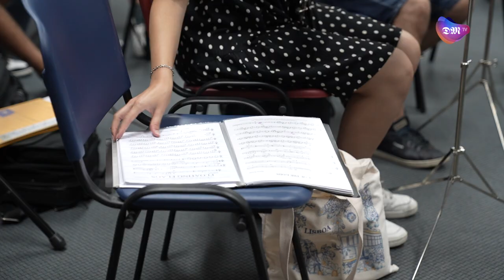Banda Musical de Cabreiros: uma referência na música desde os tempos da monarquia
A Banda Musical de Cabreiros, que celebrou este ano o seu 181.º aniversário, é uma referência da música desde os tempos da monarquia. A banda é atualmente reconhecida a nível nacional e internacional e tem uma agenda preenchida o ano inteiro.

O grupo é composto por membros de todas as idades e os mais velhos reconhecem que os mais novos trouxeram mais qualidade à sonoridade da banda. Em 2023, no seu 180.º aniversário, a Banda Musical de Cabreiros teve como momentos altos um concerto no Teatro Circo, em Braga, e o encerramento da Noite Branca de Braga, juntamente com a cantora Marisa Liz.

Com o lema "Honrar o Passado, Rumo ao Futuro", a banda prepara os mais novos para assumirem a responsabilidade pela continuidade de um grupo de referência.